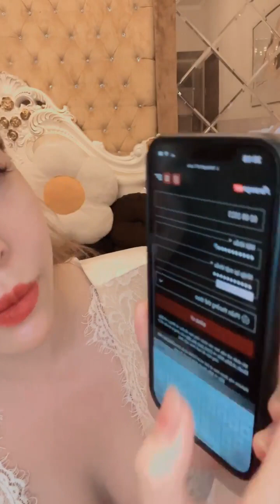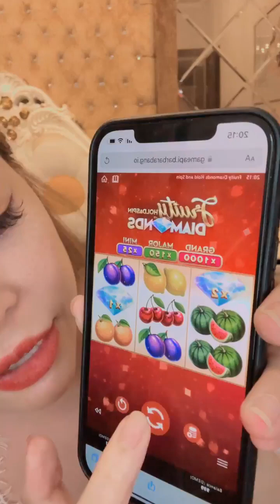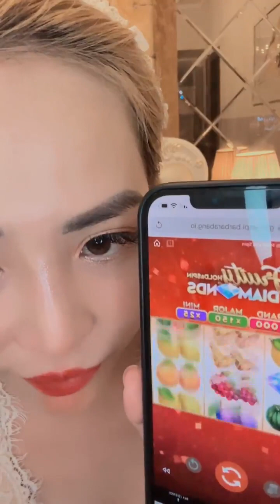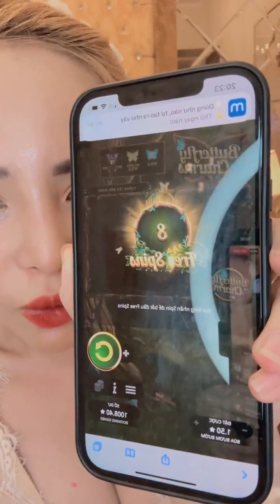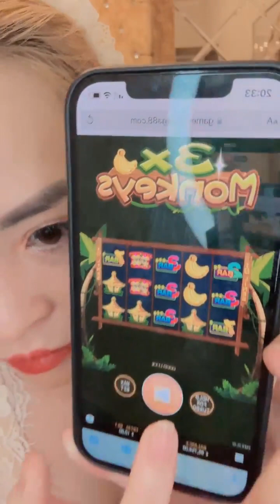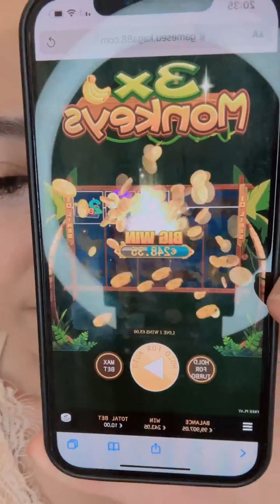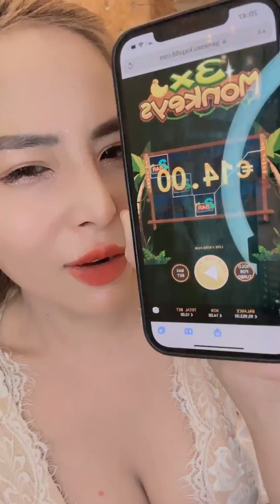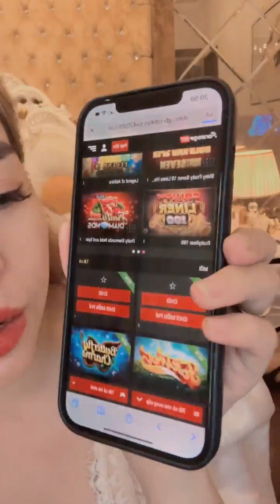Sweet girl 💗 Minh Nguyệt 🤩 live stream 202308037208695908